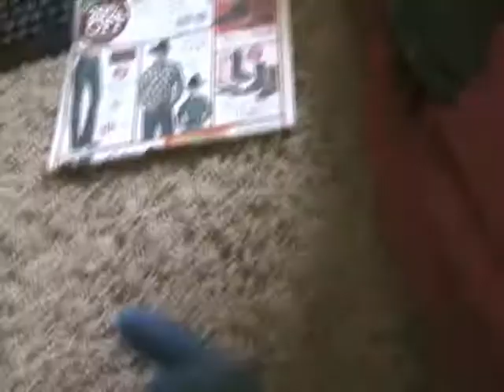Dont mess with Luigi 3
dont ... mess ... with ... LUIGI!
by Jebaily and SuperDylanBros5